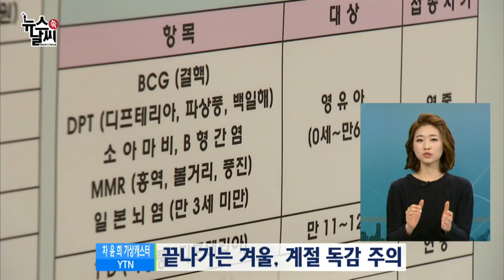추위를 이겨내고 성큼 다가온 봄 [02/16] / YTN 웨더앤라이프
어느덧 봄의 시작, 입춘도 지나고 봄의 두 번째 절기인 우수가 다가오고 있습니다.
아직 겨울 추위가 남아있지만, 계절은 봄으로 잰걸음을 재촉하고 있는데요.
남녘에는 이미 꽃이 활짝 폈고 서울에도 봄꽃이 꽃망울을 터뜨렸다는 소식도 들려옵니다.
앞으로 봄은 얼마나 빨리 우리 곁으로 다가올까요?, 더불어 날씨와 관련된 이슈들까지, ytn 차윤희 캐스터와 이야기 나눠보겠습니다.

안녕하세요. (안녕하세요.)

● 질문1 : 이번 주 다시 강추위가 찾아오긴 했지만 봄의 기세를 막을 수 없나 봅니다. 이미 남부 도시에는 봄의 전령인 유채와 동백이 활짝 폈고 또 서울에도 봄꽃이 꽃망울을 터트렸다고요?

● 질문2 : 겨울철 대표적인 즐길 거리 중 하나가 바로 스케이트죠. 올해도 성황리에 마쳤다고요?

● 질문3 : 이렇게 봄으로 가는 길목에서 이번 달도 기온 변동 큽니다. 들쑥날쑥한 기온변화에 몸이 적응하기 힘든데요. 실제로 계절 인플루엔자 유행 증가에 따라 주의보도 발령됐다고 하는데, 이번 달이 독감을 가장 주의해야 할 시기라고요?

● 질문4 : 이렇게 면역력이 떨어지면 잘 먹는 것도 중요하죠. 새싹은 봄의 에너지가 듬뿍 담겨서 환절기에 먹으면 큰 도움이 된다고요?

● 질문5 : 앞서 얘기한 것처럼 봄꽃 소식도 전하고 하니 더욱 봄이 빨리 오길 바라게 되는데요. 올해는 꽃샘추위가 심술을 부릴지 궁금합니다.

● 질문6 : 이번에는 날씨와 관련된 소식들로 넘어가겠습니다.
해외뿐만 아니라 우리나라에서도 지진이 발생했죠?

네. 그렇군요
차윤희 캐스터, 수고하셨습니다.
 강추위가 이어지고 있지만, 금세 또 추위가 물러갑니다. 추워도 봄은 멀지 않았다는 얘기겠죠? 조금만 더 어깨 쭉 펴시고 힘내시기 바랍니다.
뉴스 속 날씨, 오늘 준비한 소식은 여기까집니다.